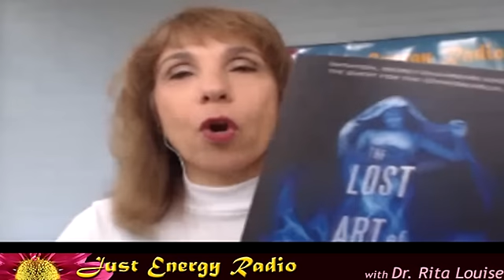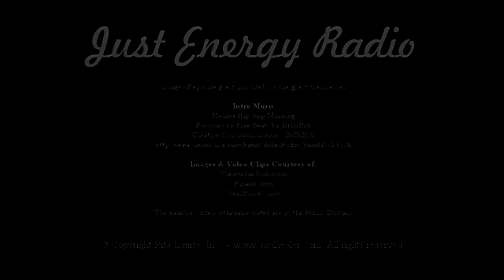Christian Faith Challenged: The Resurrection of Jesus – Freddy Silva - Just Energy Radio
New Streaming Video Format

In the New Testament of the Bible, we are told that Jesus died on the cross and on the 3rd day he rose from the dead.  Is the act of resurrection exclusive to the Jesus, the Son of God, or are books like the Egyptian Book of the Dead offering us an insight into this long forgotten mystery.  With that, is our interpretation of a literal resurrection after the the death of Jesus correct or were our ancestors instead discussing a life altering spiritual awakening that has been misconstrued for centuries.

If the bible story of Jesus’s resurrection is mistaken, what are the implications for Christianity as well as ourselves?  Can we utilized the ancient mystery of resurrection to open the door to higher planes of consciousness?

Each week on Just Energy Radio, Dr. Rita is joined by experts from the fields of astrology, alternative health, ancient mysteries, cryptozoology, ghost hunting, metaphysics and spirituality, paranormal phenomena, quantum physics, UFO's and alien abduction and more...